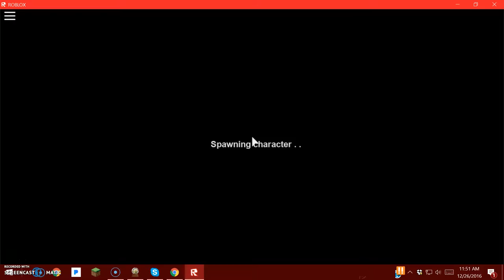Return to Roblox [Apoc Rising]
Im BACK with 2 vid in one day YAY! doing some roblox for a while turns out DJ has another account im teaming up with him to (may collab in future)